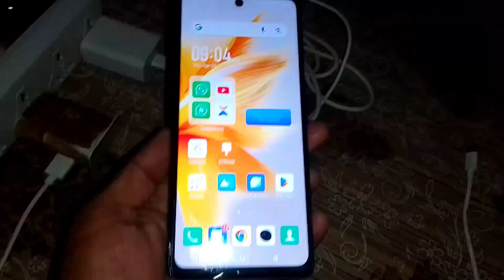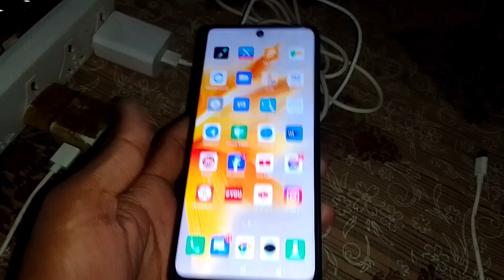how to insert sim card in infinix note 30 5g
दोस्तों इस वीडियो में बताया गया है कि आप किस तरह  infinix note 30 mobile me sim ko insert kar sakte hain🛑🛑

I hope आपको ये पसंद आयेगा  ❣️❣️❣️❣️

hello Friends
मेरा नाम है गजेंद्र ठाकुर आपका स्वागत है हमारे यूट्यूब चैनल "Gajendra thakur"  में दोस्तों आपको इस चैनल पर रोजाना नई नई तकनीक के बारे में हिंदी में यूट्यूब से जुड़ी टिप्स और ट्रिक्स के बारे में वीडियो देखने को मिलेंगी, दोस्तों अगर आपके पास किसी भी तरह का कोई सवाल है या आप किसी भी बारे में जानना चाहते हैं तो मुझे कमेंट सेक्शन में जाकर पूछ सकते हैं मैं उस विषय पर वीडियो बनाकर आपके सवालों का जवाब देने की पूरी कोशिश करूंगा

Gajendra Thakur
belong - indergarh datia mp